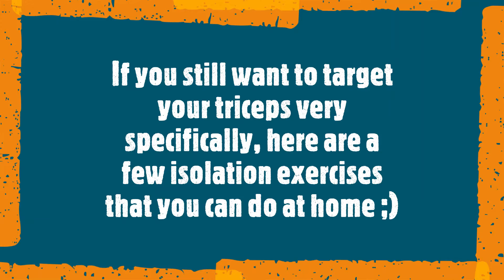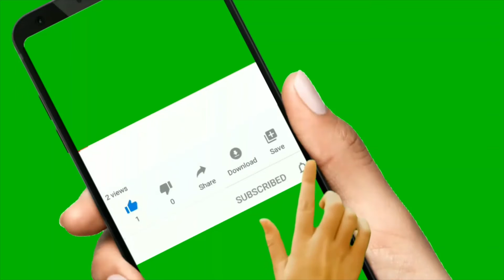Triceps at Home - No Gym - Bodyweight or free weights only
Triceps at home - No Gym - No machine - Bodyweight or free weights only
Triceps à la maison - Pas de salle de sport - Pas de machine - Poids du corps ou poids libres seulement

Triceps are already intensively used during your chest workout and your shoulders workout as well. Bench press and military press, among many other examples, recruit your triceps LIKE HELL.
If you still want to focus on your triceps, generate peak contraction and really feel the pump, use the following exercises that I personally love: dips with chairs or a bench or a stand (+ a weight jacket or a dumbbell between your feet, if bodyweight dips are too easy for you), triceps extensions with all sorts of weights (like a heavy dumbbell or anything else, just pick up what is available nearby), triceps kickbacks (great for peak contraction and a shredded design of your triceps, even with light weights) and skull crushers (= basically lying triceps extensions with all sorts of weights and possibly and inclined bench instead of a flat bench). Of course do not neglect classical push-ups if you have NO material (especially variations with a distance between your hands that is smaller than your shoulder width).
Aim for 15 to 25 reps per set unless you really want to load up (10 reps in such a case), 3 to 4 sets per exercise, 4 exercises per (isolation) workout.
Rest 1 min after each set, unless you have used very heavy loads (2 min in this case).
Do not hesitate to end up your workout with a very long set (like 30 or 40 reps) with very light weights to keep the pump feeling.
Do these exercises seem feasible at home ? My answer is definitely YES. No need for machines or pulleys ;)

Les triceps sont déjà largement sollicités durant les entraînements des pectoraux et des épaules, notamment lors du développé couché et du développé militaire (exemples parmi d'autres).
Si vous voulez néanmoins vous focaliser sur les triceps, ressentir un pic de contraction et une forte sensation de congestion, utilisez ces exercices que j'affectionne personnellement : dips entre chaises ou sur un banc ou sur un support à dips et tractions, extensions de triceps avec divers poids (debout ou couché) et kickbacks avec poids légers pour sentir une vraie contraction profonde et dessiner finement les triceps. Les pompes classiques ne sont bien sûr pas à négliger, notamment les variations avec une distance entre les mains inférieure à votre largeur d'épaules.

A moins que vous ne vouliez vraiment charger lourd (visez quand même des séries de 10 répétitions dans ce cas), utilisez plutôt des séries de 15 à 25 reps, 3 à 4 séries par exercice, 4 exercices par entraînement (si séance d'isolation). Reposez-vous maximum 1 min entre les séries, sauf en cas d'entraînement très lourd (2 min).
N'hésitez pas à terminer par une série longue (30-40 reps) avec charges légères pour bien garder la congestion.
Essayez et dites-moi dans les commentaires comment vous vous sentez après avoir exécuté les exercices présentés dans cette vidéo.
Vous semblent-ils réalisables à la maison ? Pour moi ils le sont sans hésiter. Pas besoin de machines ni de poulies ;)